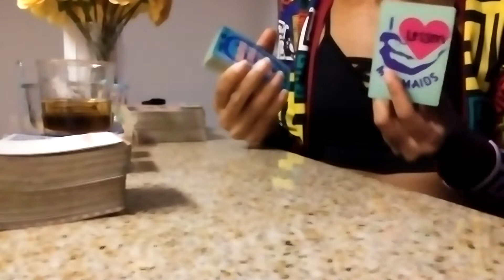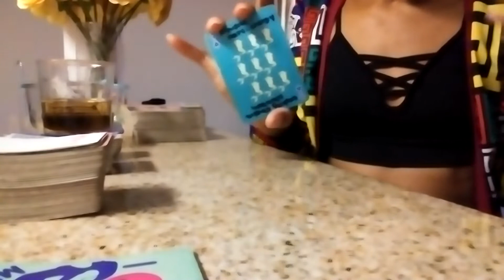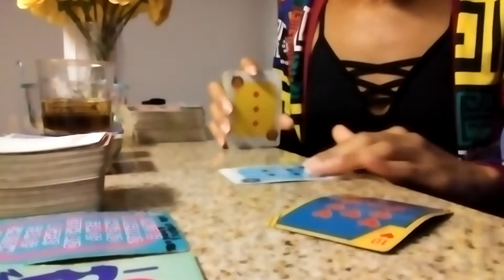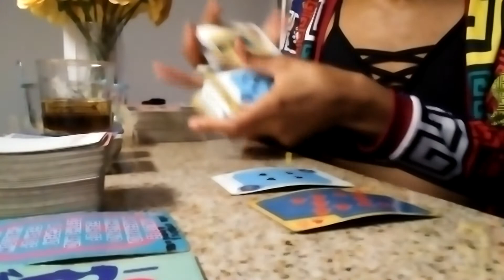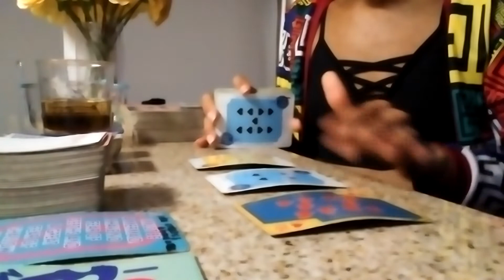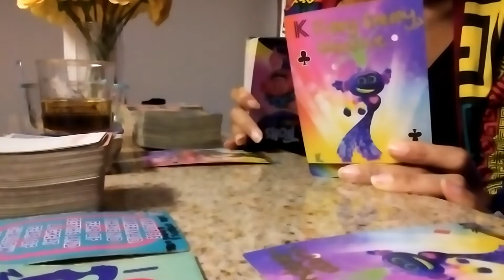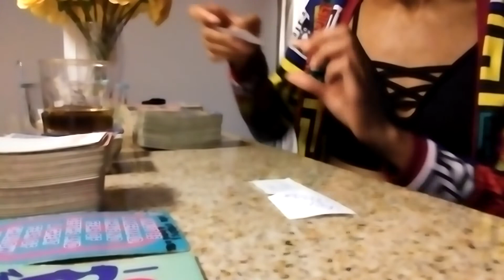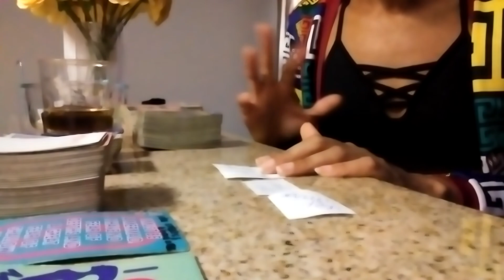Gemini ♊ Somebody needs to take a leap of faith and stop lyin'. Diet change will help mental health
18+

Special until Nov 2. $7.77 for a question (advice & clarity)